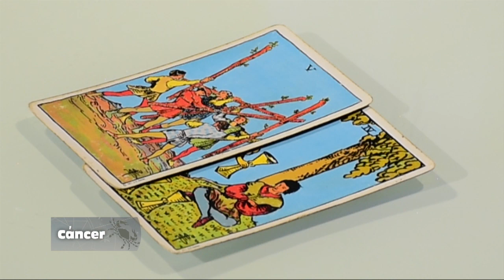CÁNCER – 29_10_2019 – LOS ASTROS